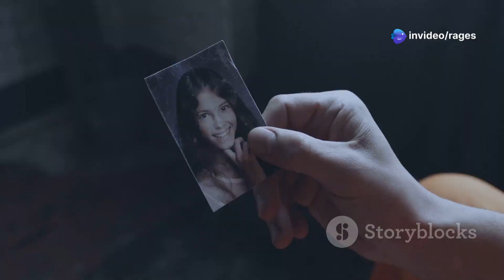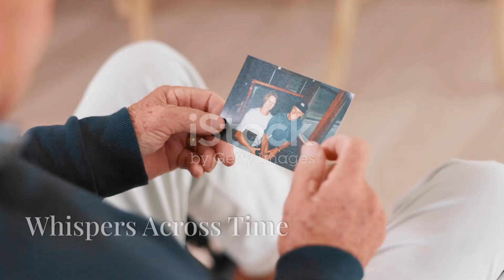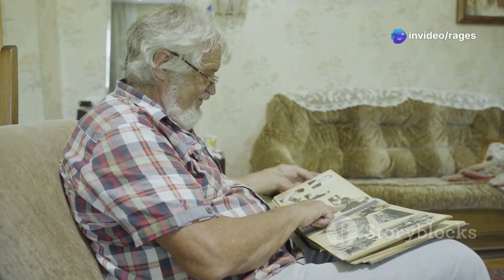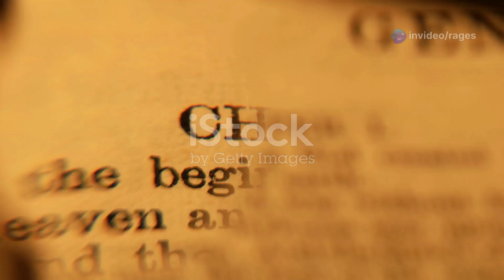❤️💫⏳💑🌹A Love That Transcends Time: Ian and Angeline's Eternal Bond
Introduction
"A Love That Transcends Time: Ian and Angeline's Eternal Bond" explores the timeless connection between two souls. 💖⏳🌟💑🌹

Climax
The love story reaches a peak, showcasing the eternal bond that defies time. 🌟❤️💑⏳💫

Ending
Their love story concludes, but their bond remains unbroken, forever transcending time. ⏳💖🌹💫💑

Scope
This love story showcases a connection that lasts beyond time and challenges. ⏳❤️💖💑🌹

Limitations
Though love can transcend time, obstacles still shape the journey. 🌟⏳💑💖💫

Captions
Powerful captions reflect the eternal love of Ian and Angeline. 💖🌹💫⏳💑

Strategies
The strategies of timeless love are explored, focusing on connection and commitment. 🌟💖💑⏳

Trending Goals
The journey toward a love that never fades, inspiring timeless goals. 💫💖⏳🌹💑

Consistent Advantages
Their eternal bond proves love’s power to overcome time. 💖⏳🌹💫💑

Inconsistent Disadvantages
Challenges and doubt occasionally test their timeless connection. ⏳🌹💑💫❤️

Learn the tools to building a love that lasts forever. 🌹💖⏳💑💫

Join our campaign to spread the message of eternal love. 💖🌹💫⏳💑

This story matters as it shows love’s transcendent power. 💖💫⏳💑🌹

Exploring love beyond time challenges traditional views of relationships. 🌹⏳💖💑💫

The video showcases why love truly transcends time and space. 💖💑💫⏳🌹

The legacy of this video is its message of eternal, unbreakable love. 💖🌹💑⏳💫

Powerful quotes highlight the everlasting bond between Ian and Angeline. 💫❤️⏳🌹💑

For more timeless love stories, follow us exclusively on YouTube. 💖💫⏳🌹💑